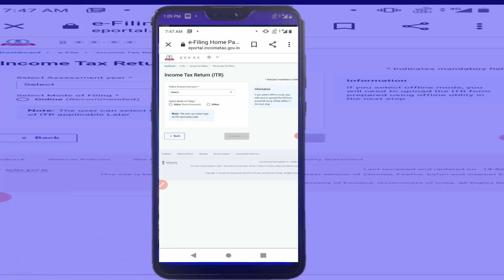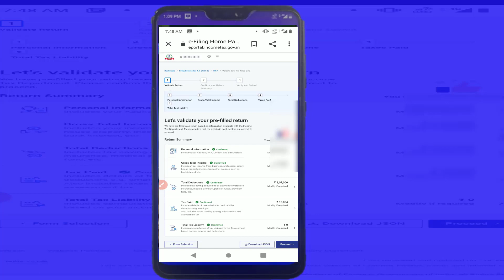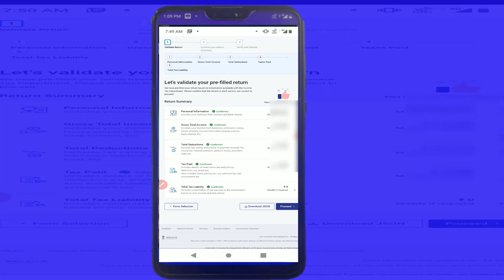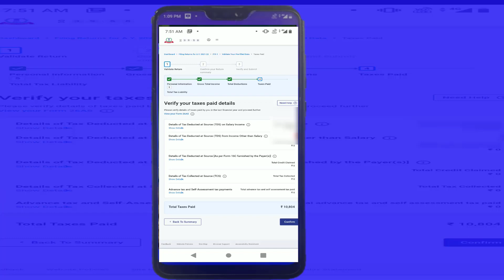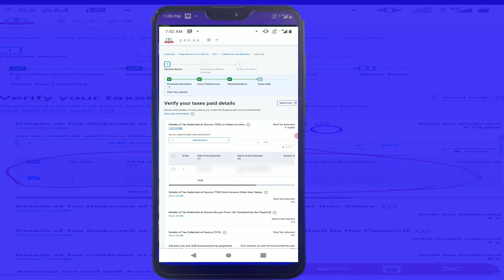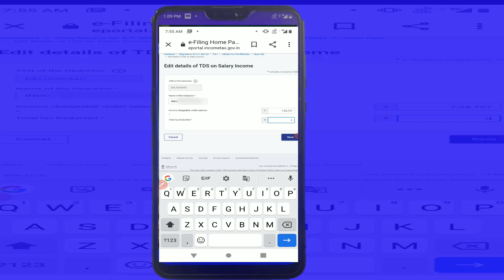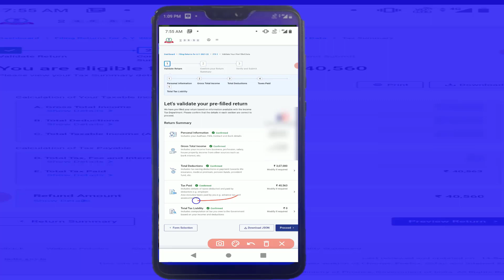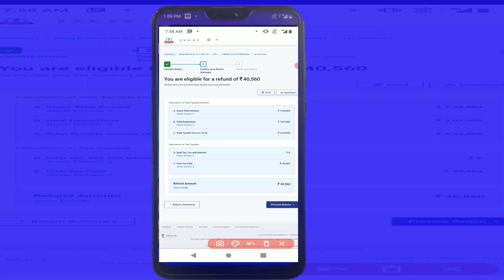इनकम टैक्स जो कटा है ओ ITR भरते समय MATCH नहीं होता है तो क्या करें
यह एक बहु आयामी चैनल है यहापर आपको शेयर बाजार की ताजा जानकारी !!! लाइव चार्ट्स !!! आपके बच्चों के लिए शुरू से सिखने के लिए कंप्यूटर की भाषएँ !!! एंटीवायरस !!! maths टेबल ! कंप्यूटर की ERRORS !!! अन्य ऑनलाइन हेल्प !!! इत्यादि की खरी -खरी जानकारी मिल जाएगी !!!
ITR
10)

WHAT IS NO COST EMI AND STANDERD EMI :-